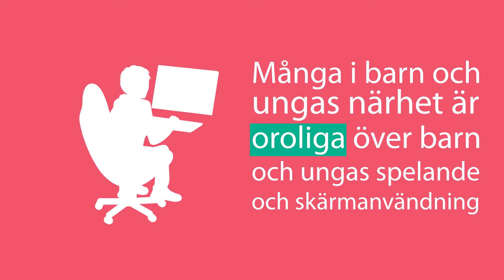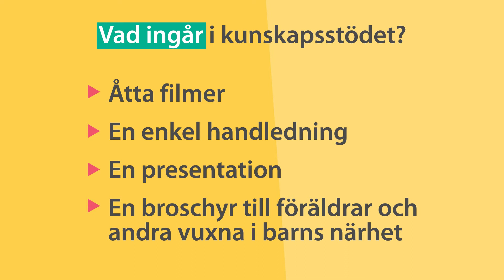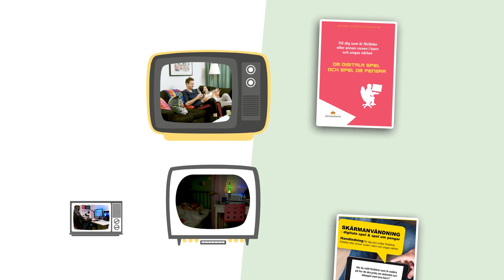Spel om pengar